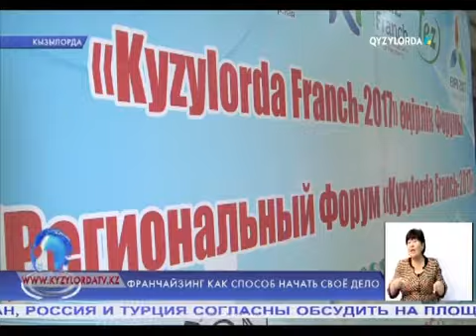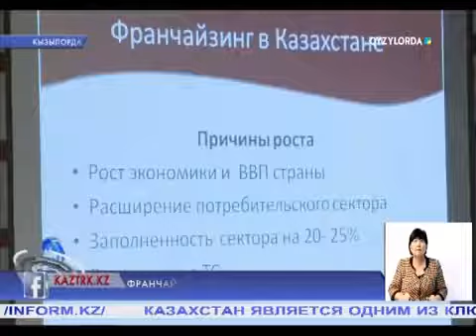ФРАНЧАЙЗИНГ КАК СПОСОБ НАЧАТЬ СВОЁ ДЕЛО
Кока-кола, Макдональдс, Старбакс или, к примеру, Бургер кинг. Именно эти мировые бренды приходят в голову, когда речь идёт о франчайзинге. Однако  франчайзинг давно зашёл в малый и средний бизнес Казахстана и способствует его развитию.
          На форуме «Кызылорда-Франч 2017» обсуждались самые последние тренды в этой отрасли, презентованы казахстанские бренды.